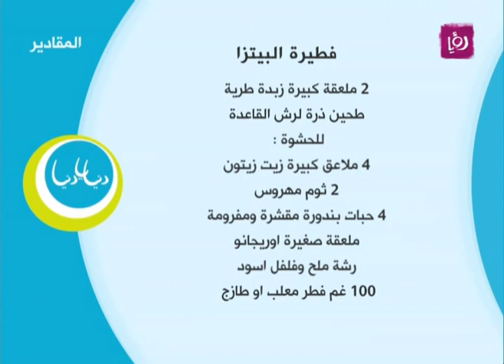فطيرة البيتزا - ايمان عماري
ايمان عماري تحضر خلال مطبخ دنيا يا دنيا  فطيرة البيتزا.